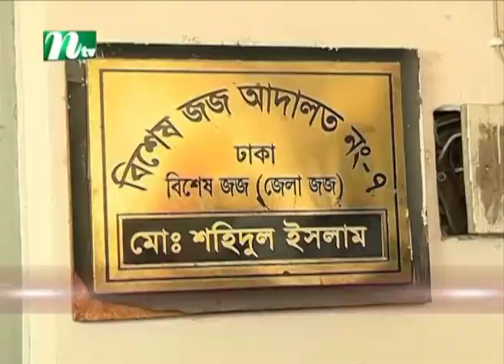নতুন করে সাজা খাটতে হবে না বাবরকে | Latest News | NTV